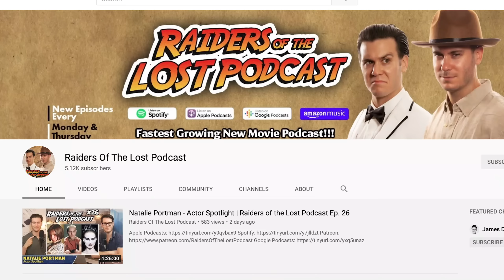Best War Films of All Time!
War films hold a special place in Hollywood and in the lives of real people effected by war. The genre has been blessed with several incredible films over the years. Let's talk about "Saving Private Ryan", "1917", "Fury" & "Full Metal Jacket".

00:00 (Opening)
02:28 (Saving Private Ryan)
35:43 (1917)
56:58 (Fury)
1:11:40 (Full Metal Jacket)